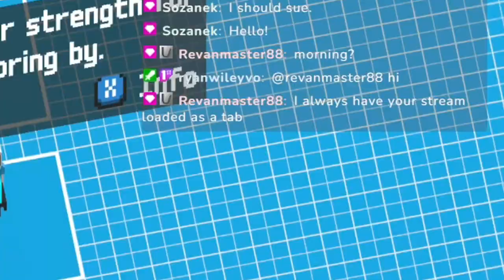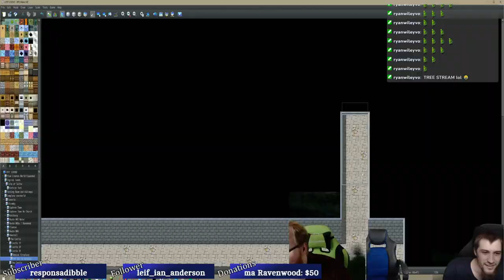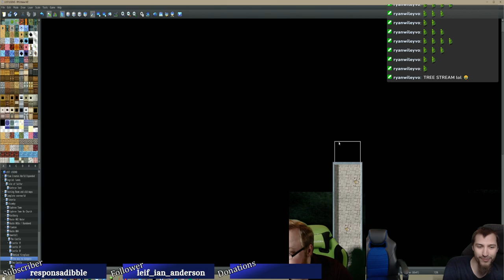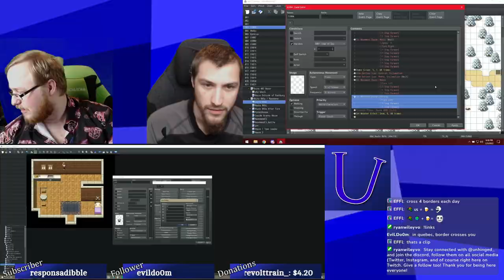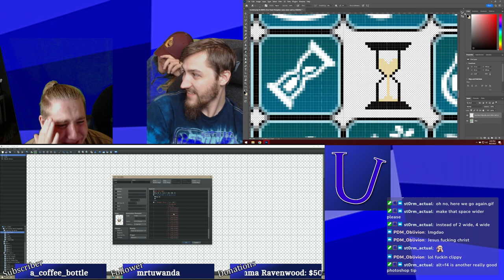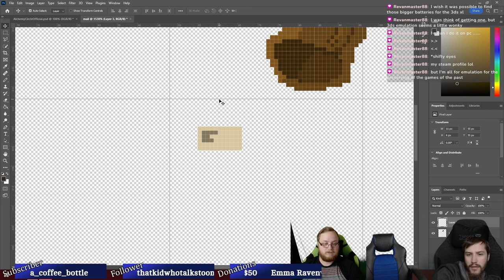CLIP MASHUP! SECOND HALF OF 2022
A hilarious compilation of our stream clips from the second half of 2022. This video also includes clips from our charity stream!

We love our Twitch mods!